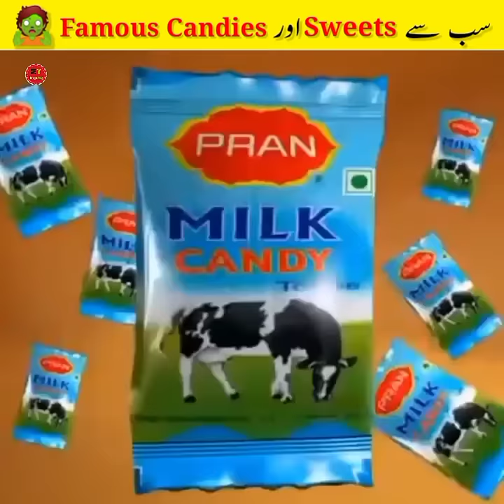3 Most Famous Pakistani Candies 🇵🇰🍭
3 Most Famous Pakistani Candies 🇵🇰🍭 | Mudassir Talks ​ ​

1. This video has no negative impact on the original works (it would actually be positive for them)
2. This video is only for Teaching (Educational) purposes.
3. It is not transformative in nature.
4. I only used bits and pieces of videos to get the point across where necessary.